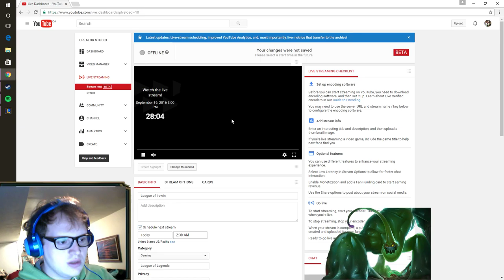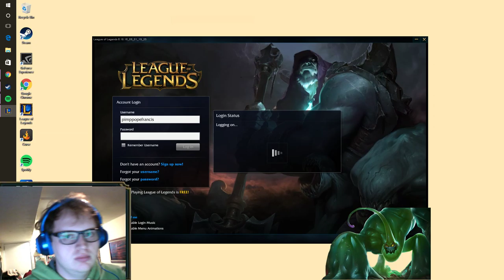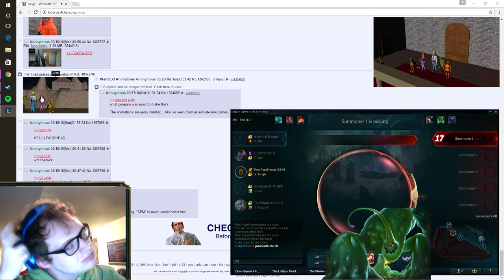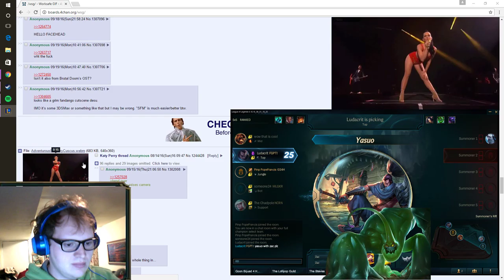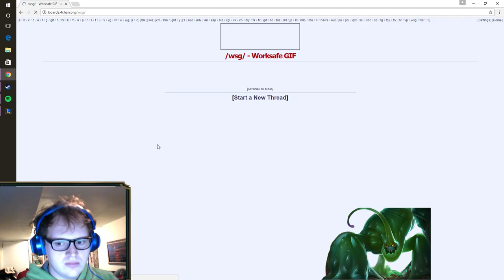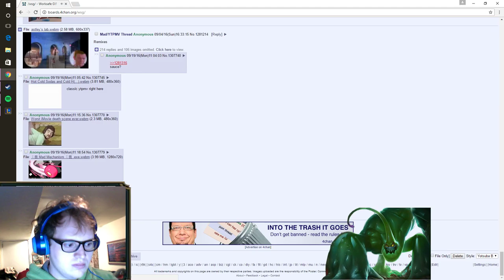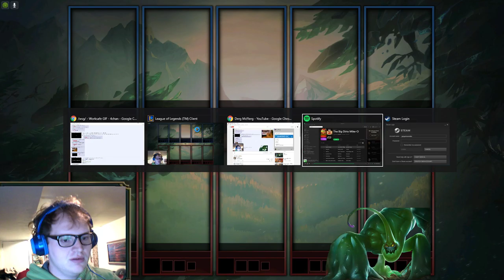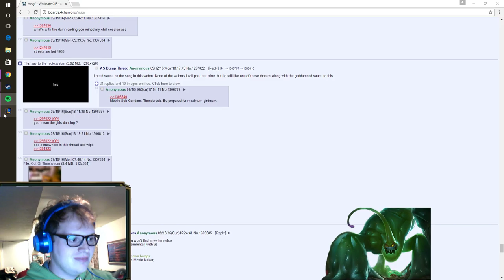League of Legends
GPU: GeForce GTX 770
CPU: AMD Phenom(tm) II X4 955 Processor
Memory: 8 GB RAM (7.99 GB RAM usable)
Current resolution: 1920 x 1080, 60Hz
Operating system: Microsoft Windows 10 Pro